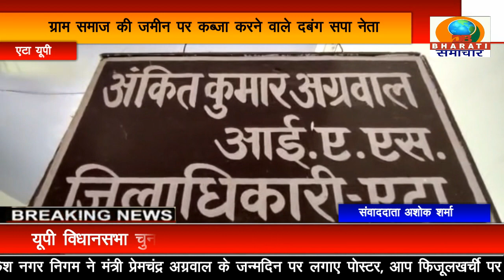एटा:ग्रामसमाज की जमीन पर कब्जा करने वाले दबंग सपा नेता पूर्व विधायक बलवीर की एटा डीएम से की शिकायत